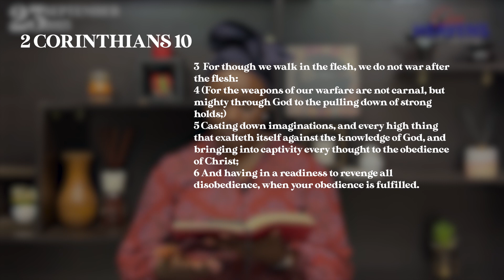Open Heavens Devotional 2023 for today 23-09-2023